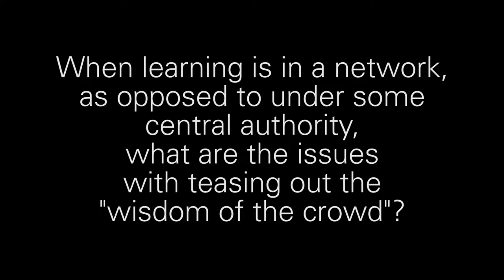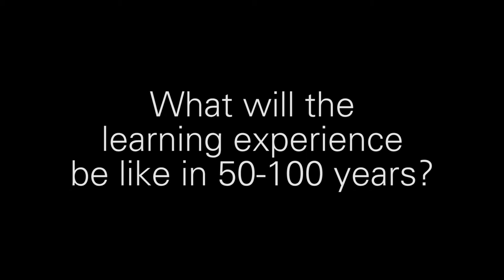A Conversation with Stephen Downes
Stephen spoke at the 2017 Open SUNY COTE Summit - on Open Learning, Open Networks - you can see a recording of his talk, his slides, and more information about hi and the summit